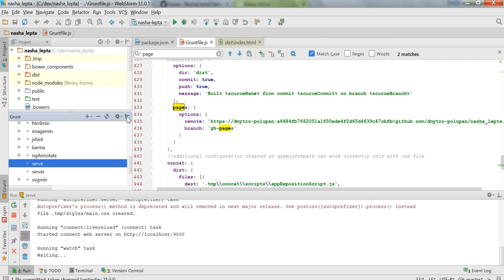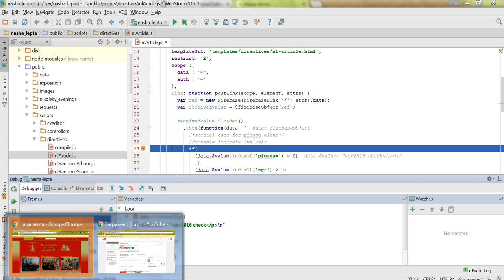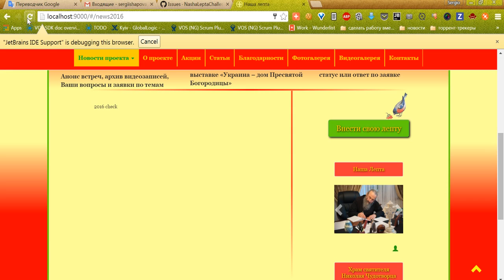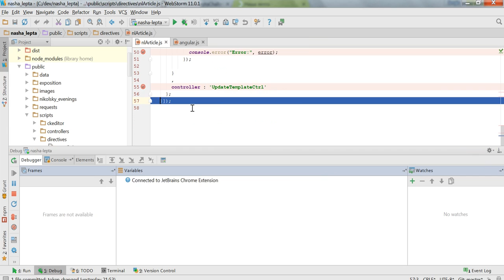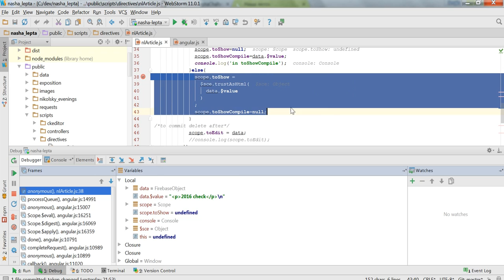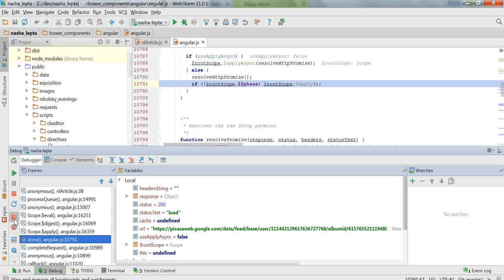Easily debug js from webstorm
NLCH-0005 Дебажим JavaScript код.